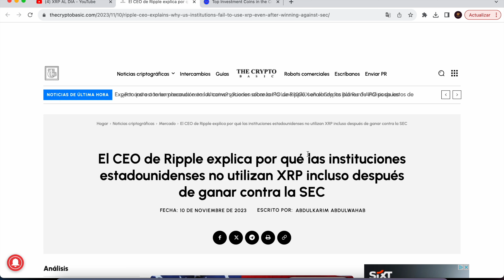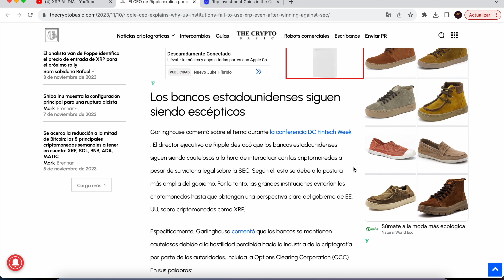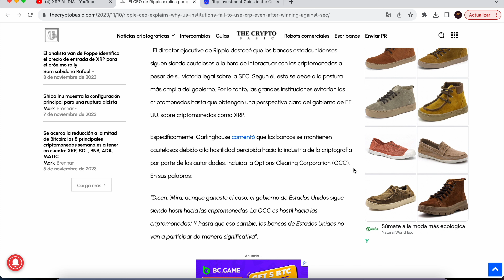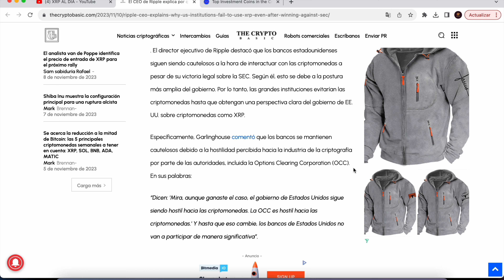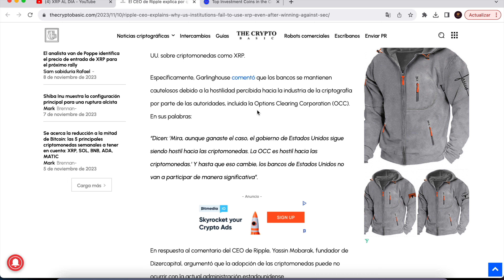❗️El CEO de Ripple explica por qué las instituciones EE.UU evitan usar XRP tras la victoria legal.